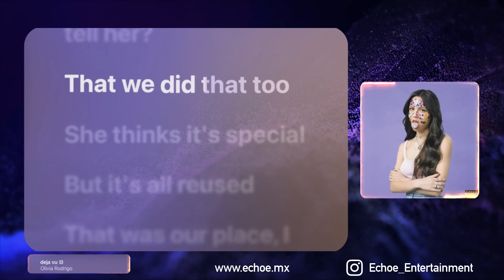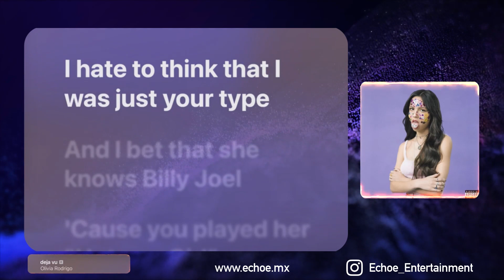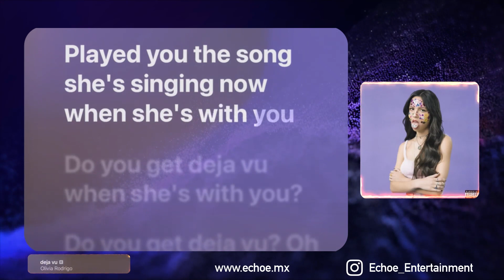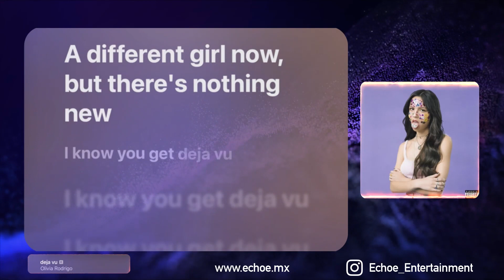Olivia Rodrigo - deja vu (Karaoke Version, Original Music)